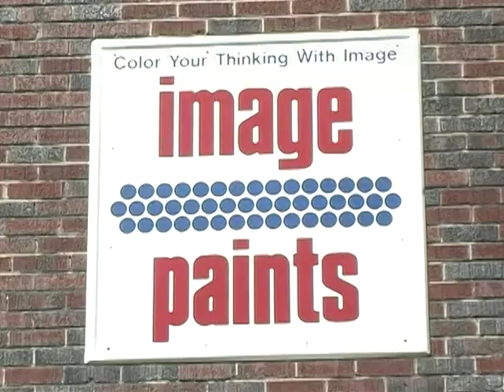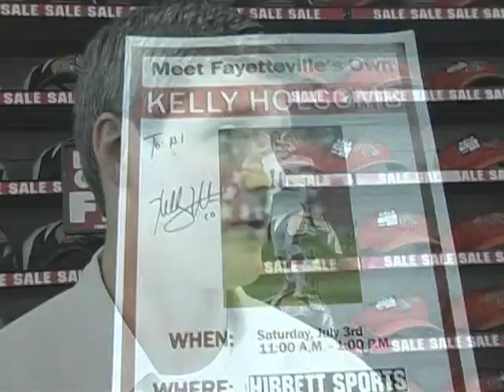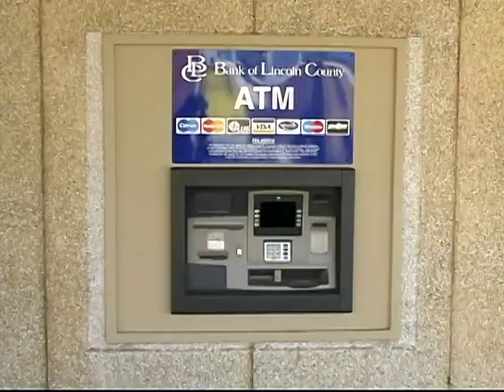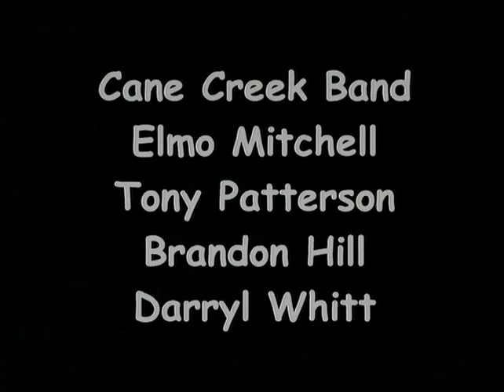Southern Showcase #26 with Tessia Perry and Kelly Holcomb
Southern Showcase was a show that ran on local access TV in the South Central Middle Tennessee and North Alabama areas.  The show was produced in Fayetteville Tennessee by Bimbo Mitchell, Rick Laymon, Teresa Smith and Don Counts. The house band is the Cane Creek Band.